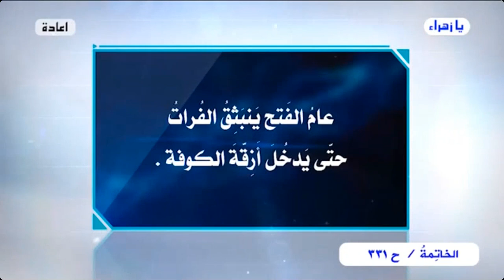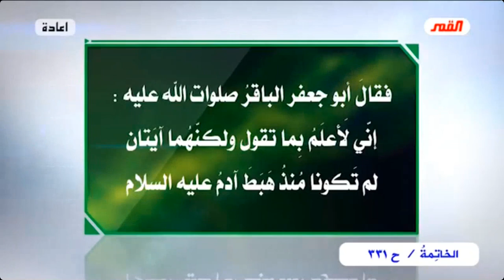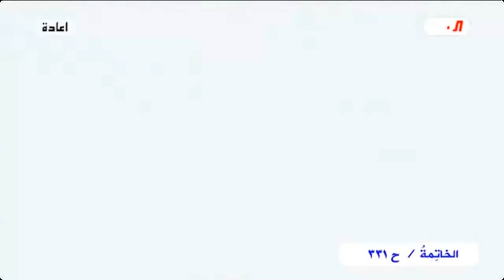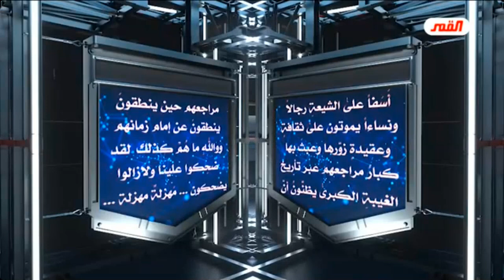برنامج الخاتمة - الحلقة (331) // أسئلة .. أجوبة - صور وحقائق من الواقع المرجعي..// عبد الحليم الغزي